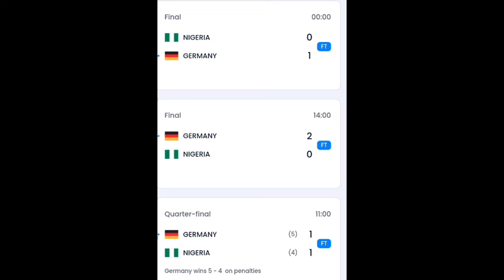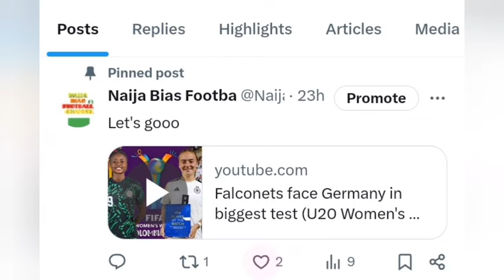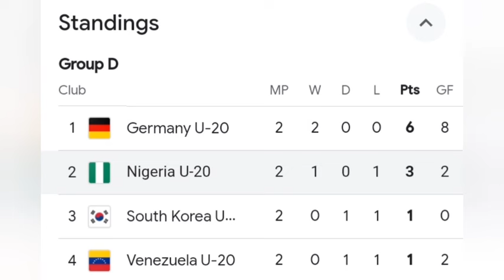Falconets lose vs Germany (U20 Women's World Cup 2024)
Falconets of Nigeria lose vs Germany in their 2nd match of the FIFA U20 Women's World Cup 2024.